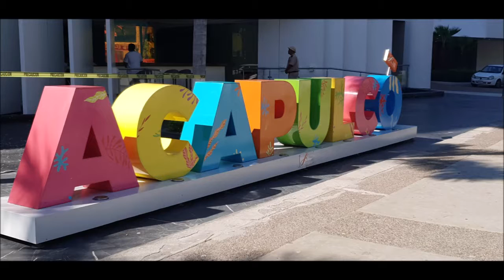21-10-2019 -- High Cliff Divers Dinner & Drinks by Alfonso TourByVan Acapulco